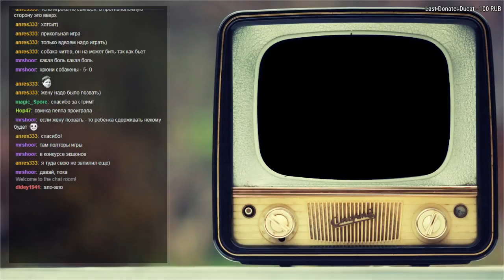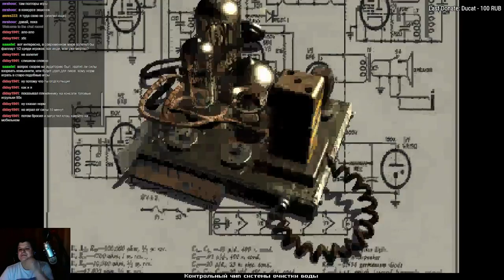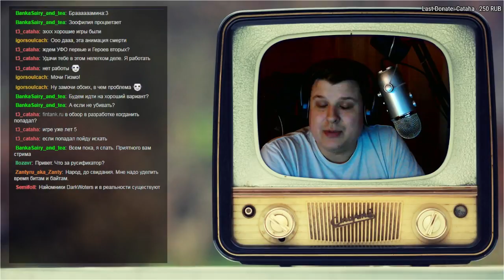Запись стрима. Ламповый Fallout. Поставить Гизмо у руля!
Хочешь поддержать обзор? Да легко!